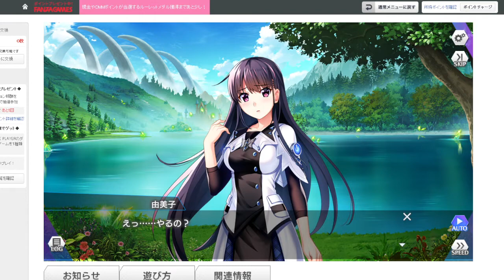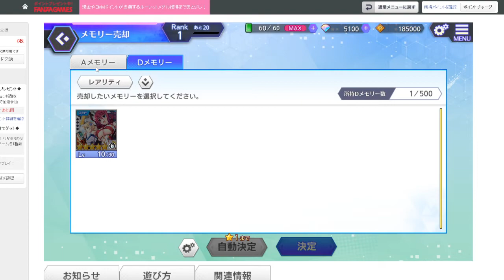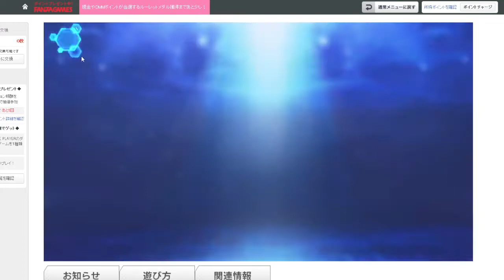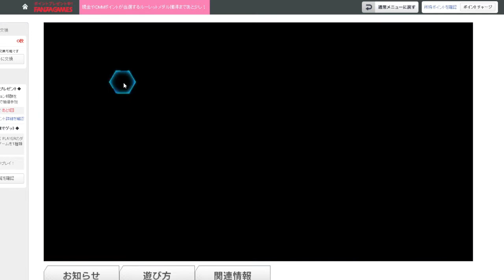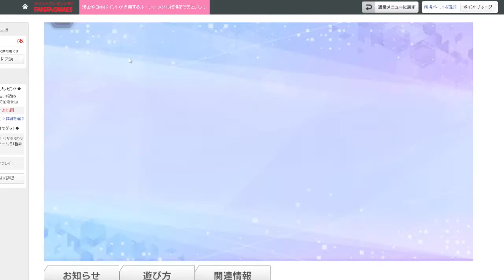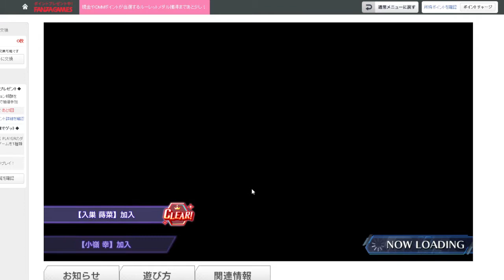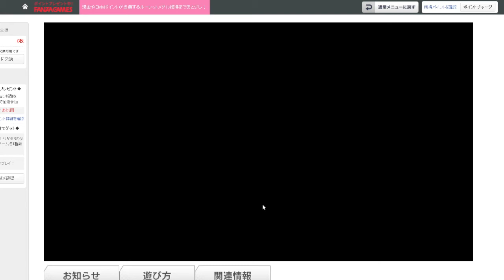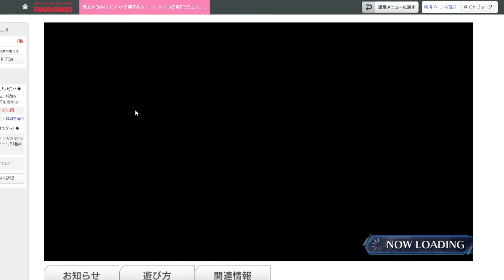Grisaia Barcarolle is... weird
So Grisaia's 2nd gacha opened today. and it's still confusing... partly cuz I can't read JP I guess, still, guess i'll stick around for a few days and see again...